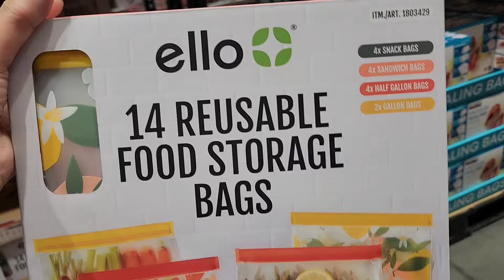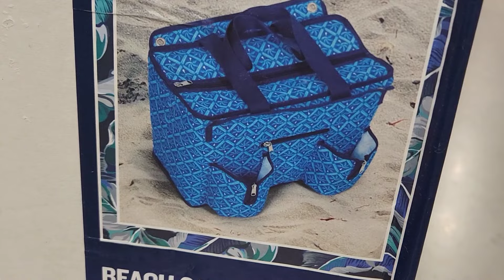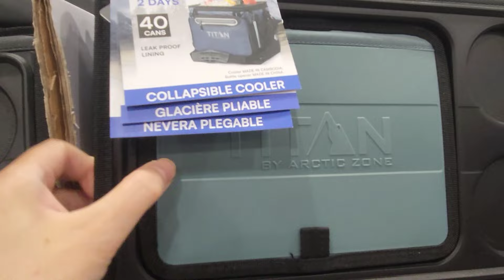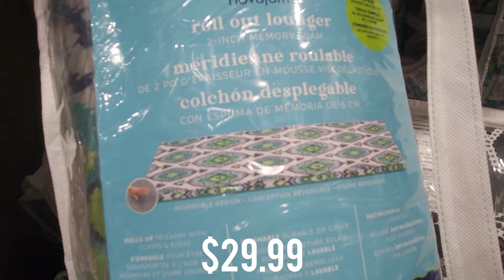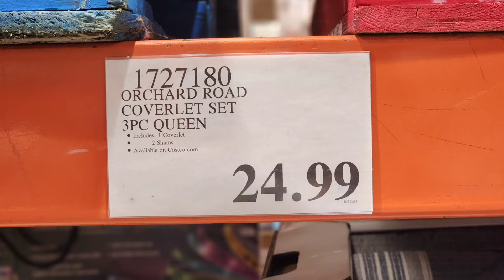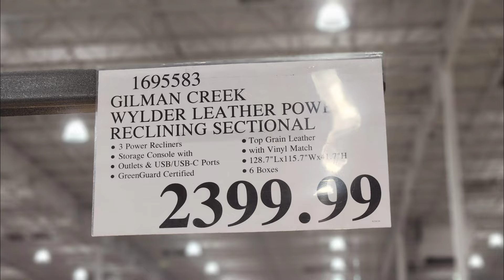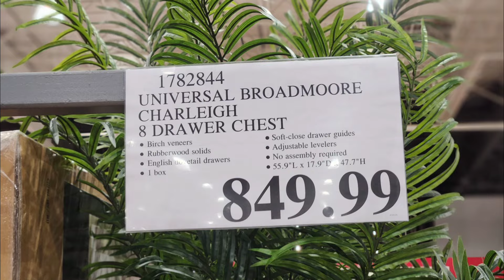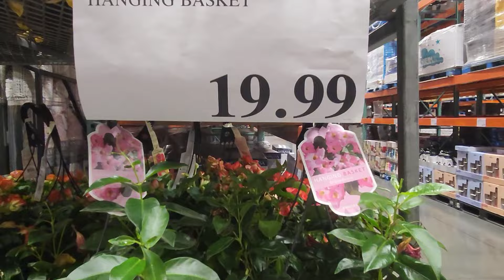COSTCO NEW ARRIVALS & GREAT DEALS for JUNE 2024!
⬇️⬇️💄🪮 SHOPPING 🩱👗⬇️⬇️

👉Samyang Buldak Spicy Ramen

👉Nongshim Premium Shin Black Instant Ramen Noodle Cup

👉Beauty of Joseon Ginseng Essence Water Hydrating Face Toner

👉Beauty of Joseon Glow Serum

👉Beauty of Joseon Dynasty Cream

👉ROUND LAB Birch Juice Moisturizing Cream

👉ROUND LAB Birch Juice Moisturizing Sunscreen

👉I'm from Rice Cream

👉KAHI Wrinkle Bounce Multi Balm

👉KAHI Wrinkle Bounce Water Full Perfecting Mask

👉KUNDAL English Rose Sulfate Free Shampoo and Conditioner Set